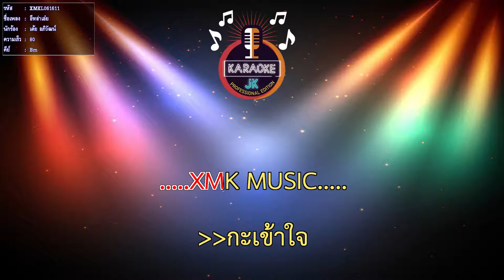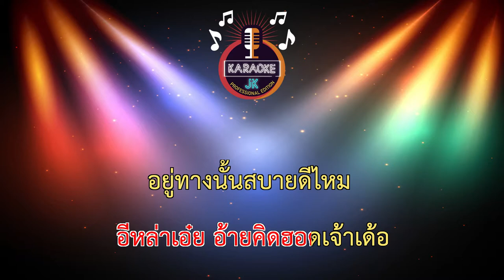อีหล่าเอ๋ย (80-Bm) - เต้ย อภิวัฒน์ 【 Cover By คาราโอเกะดนตรีสด 】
เพลง : อีหล่าเอ๋ย
ศิลปิน : เต้ย อภิวัฒน์
เนื้อร้อง/ทำนอง : เต้ย อภิวัฒน์
เรียบเรียง : จินนี่ ภูไท
โปรดิวเซอร์ : เฮียป่อง ลูกผู้ใหญ่บ้าน